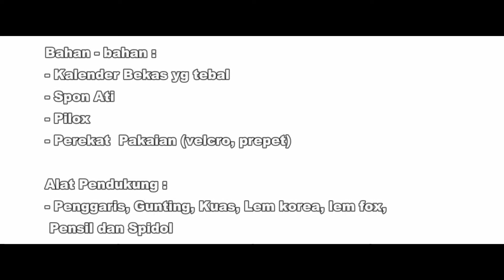kostum fashion show anak wayang arjuna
cara membuat kostum pahlawan untuk anak, kostum pewayangan nusantara bernama arjuna.
desain nya kita pilih yang berbeda dari yang lain, kita padu kan dengan arjuna (pewayangan jawa) dan arjuna negeri india (kisah mahabarata).
yuk intip cara bikin kostum fashion anak paud, murah dan cari bahan bahan bekas.